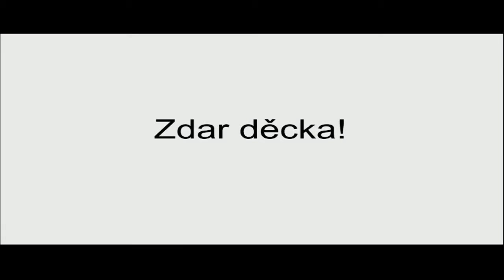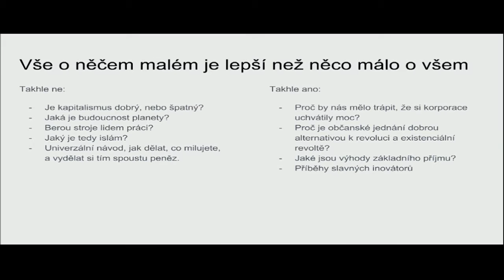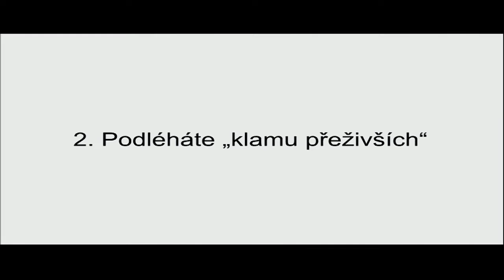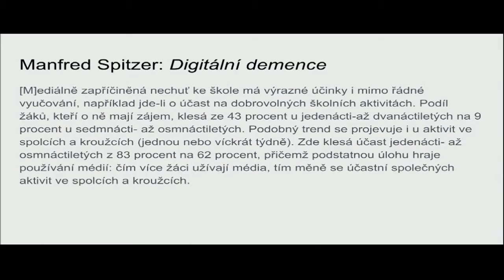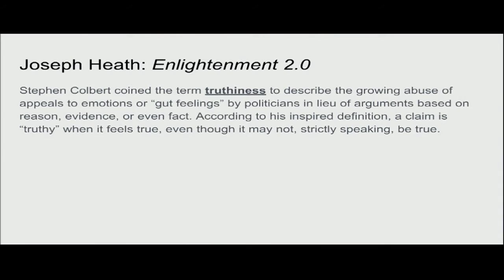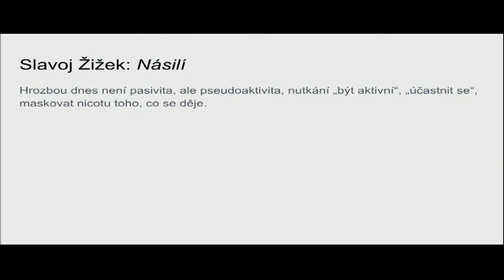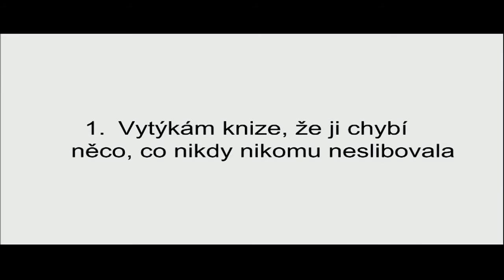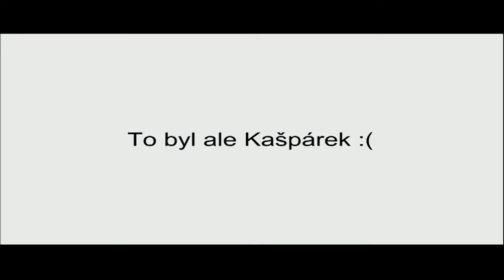Michal Kašpárek – 10 věcí, kterých se vystříhat, když píšete knihu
/ omlouvám se za sníženou kvalitu zvuku

Michal Kašpárek
7 důvodů, proč hejtuju vaši knihu